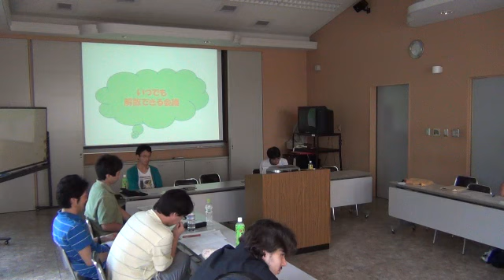VM010 (12, last) The 5th Works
第五回哲学ワークショップ(12, 最終パート）